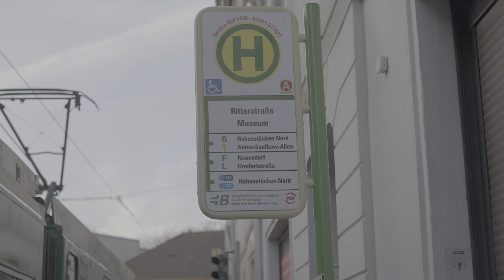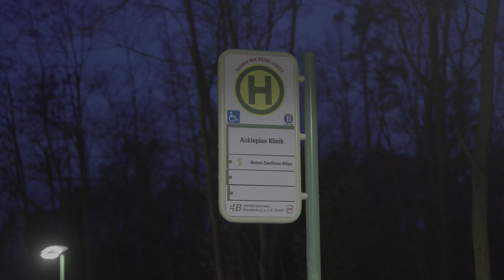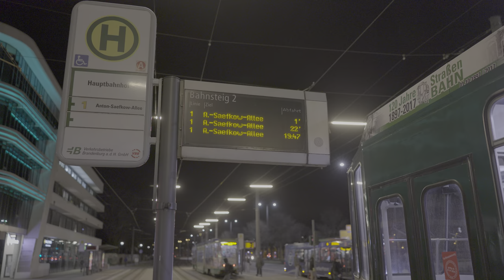Dopravní týdeník 06/2024: České tramvaje KT v Německu a trolejbusy v Ústí | 8K HDR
6. týden roku 2024 byl ve znamení dovolené na severu, a to jak v Ústí nad Labem s končícími 15Tr a začínajícími 27TrNU, tak dále v Německu, kde jsem se podíval na provozy s původně českými tramvajemi KT4 a jejich modifikacemi (KTNF6).

0:00 Trolejbusy Ústí nad Labem, 15Tr
6:34 Trolejbusy Praha
10:02 Cesta do Německa a S-Bahn Berlin
11:42 Vlaky a tramvaje Potsdam
13:18 České tramvaje Brandenburg (Havel), většinou KTNF6
27:12 Tramvaje Frankfurt (Oder)
37:06 Tramvaje Potsdam
38:06 Jízda v KT4D Potsdam
45:21 Triangl s jednokolejkou Potsdam
54:06 U-bahn a nové prodloužení linky M10 Berlin

Canon EOS R5, RF 28-70mm f/2, RF 70-200mm f/2.8, Raw Lite, Comica CVM-VM30, Davinci Resolve